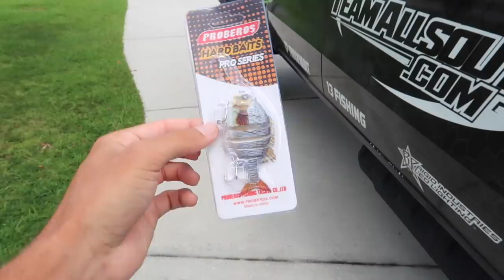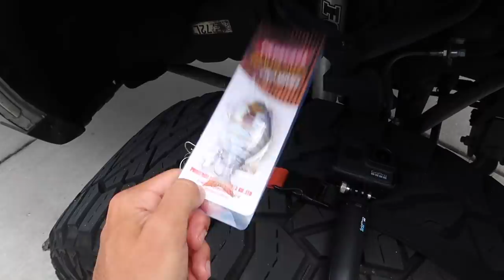World's CHEAPEST Fishing SWIMBAIT (WISH APP)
In this bass fishing video I bought the worlds cheapest fishing swimbait using the wish app / wish . com. This is the first fishing lure i've ever bought off the wish app / the first fishing swimbait I bought off the wish app. This wish app fishing swimbait is by far the world's cheapest swimbait marketed at 86 cents. What is your favorite fishing swimbait? What is your favorite cheapest swimbait? Have you ever used the wish app? Have you ever bought fishing lures off the wish app? Let me know if you like these bass fishing videos / wish app fishing videos. Also leave your feedback on the cheapest fishing swimbait videos / swimbait bass fishing videos. Now lets go test out the worlds cheapest fishing swimbait from the wish app!

13 Fishing Concept Z (reel)
13 Fishing Fate Chrome (rod)
13 Fishing Fate Black (rod)